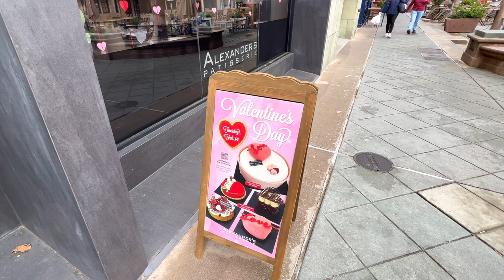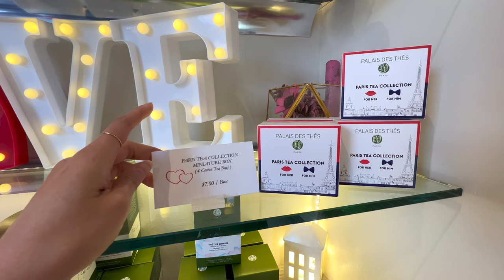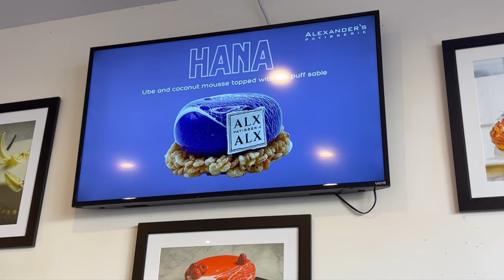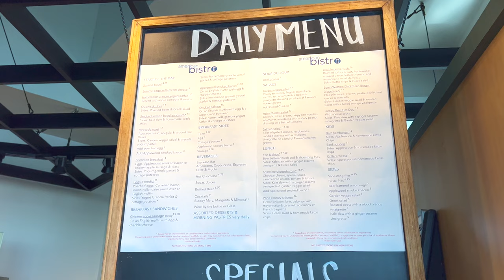A Day in VLOG - SF Bay Area - Bloomsgiving, Alexander's Patisserie, Shoreline Lake